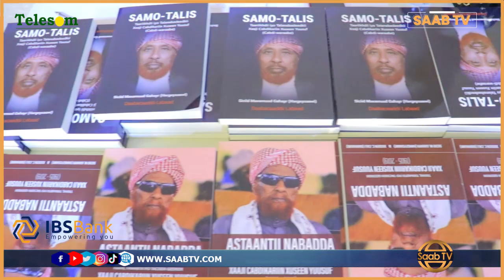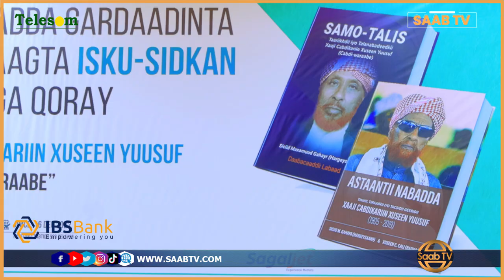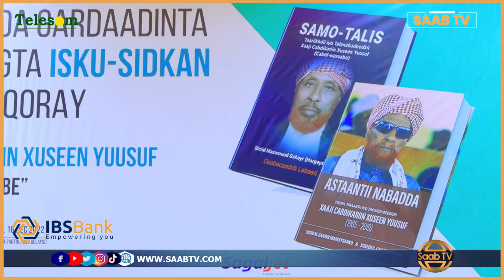buugaag Laga Qoray Alle Ha U Naxaristee Xaaji Cabdi Waraabe Oo Xalay Lagu Soo Bandhigay Hargeysa